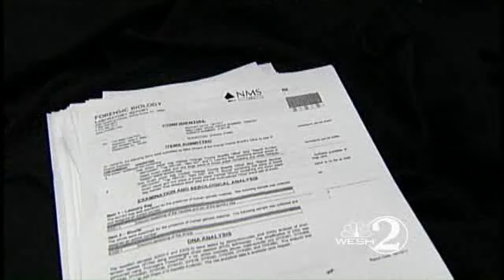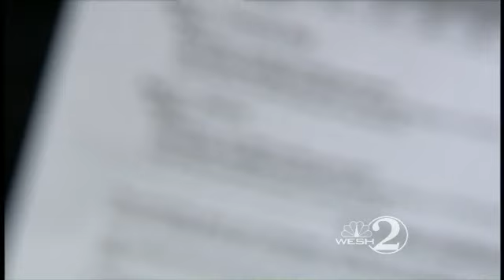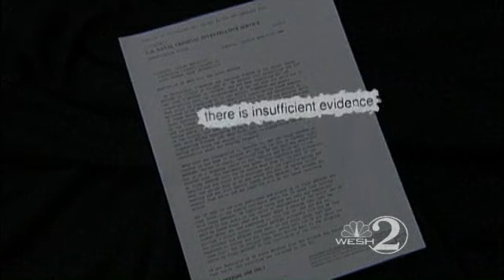New Casey Evidence Reveals Informant, DNA Tests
Court documents are released in the case against Casey Anthony.